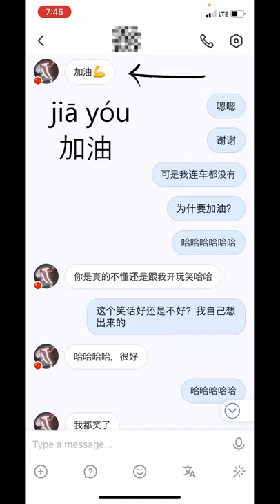加油! shorts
Sorry for the bad joke hahahahahaha.

If you didn’t understand it, it’s a good opportunity to learn 加油 (jiā yóu).

The meaning of 加油 (jiā yóu) depends on the context it is used in. In general, it is a cheer often used in sporting events. We can use it to cheer on, or say “Good luck!” to someone.

Meanings:
“Let’s go!”
“Come on!”

Possible Context:
You’re in a stadium where the crowd is cheering for someone named “Ye Shiwen” (a swimmer). The crowd would chant:
“Ye Shiwen, 加油!” = “Let’s go! Ye Shiwen” / “Come on! Ye Shiwen” / “You can do it! Ye Shiwen”

Meaning:
“Good luck”

Possible Context:
Your classmates know you have a presentation to give on Friday and says:
加油啊 = “Good luck” / “Do your best”

Meaning:
“Good luck”

Possible Context:
You tell your friend you’re going after your dream to be a rockstar, and your friend says:
加油 = “Do your best” / “You can do it” / “Good luck”

Now, to go back to the joke, we have to look at the literal meaning of 加油.

加 means “add”
and
油 means “oil”

So 加油 literally translates to “add oil”. And this is actually also the phrase used when getting gas from a gas station.

Example:
我们要不要去加油？
wǒmen yàobuyào qù jiāyóu?
Should we get gas? / Should we stop to get gas?